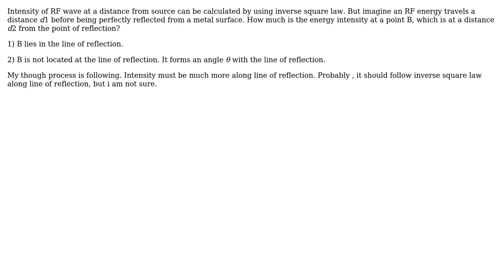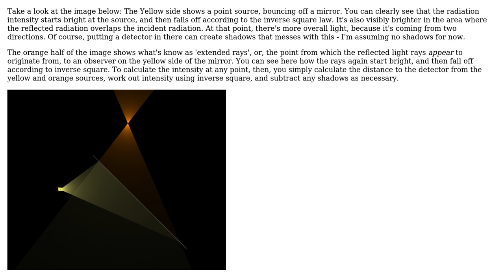Engineering: RF energy intensity after reflection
With thanks & praise to God, and with thanks to the many people who have made this project possible! | Content (except music & images) licensed under CC BY-SA | Music | Images & others | With thanks to user Sam Farjamirad user Jonathan R Swift user edsxcd and the Stack Exchange Network Trademarks are property of their respective owners. You are responsible for your own actions.